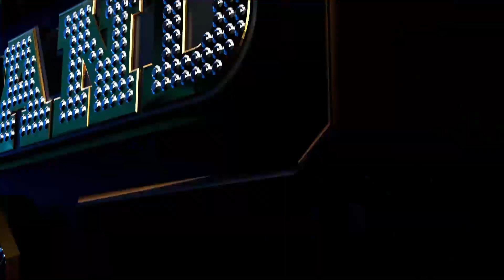[ SMTMTH2 ] SJMC | FACE TO FACE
ผู้เข้าแข่งขันที่ผ่านเข้ารอบต่อไป "SJMC"

พบกันทุกวันอังคาร เวลา 21:30 น.
ทาง True4U ช่อง 24 และชมแบบ Uncensored ได้ทางแอป TrueID

ดูย้อนหลังแบบ Uncensored ได้ทันทีทาง TrueID เท่านั้น!!!